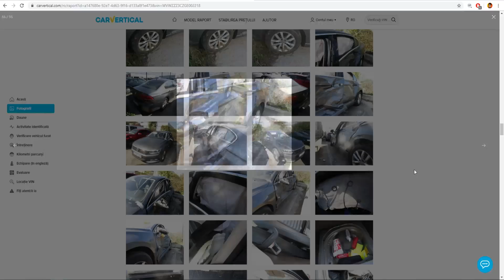FUGI CAT MAI POTI! PROBLEME MARI LA VW PASSAT